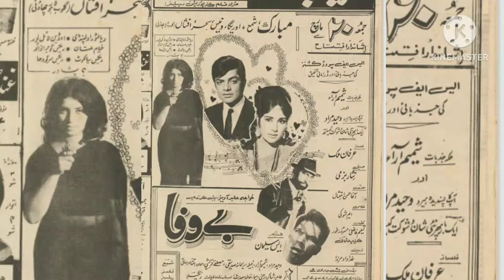Waheed Murad | Bewafa Film Review 1970 | Shamim Ara | Madam Noor Jehan | Mala | Ahmed Rushdi | Niggo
Here is film review bewafa released in 1970 starring wahee murad shamim ara nabeela saqi niggo rehana siddqui seema rangeela tamnna niggo and mustafa qureshi.